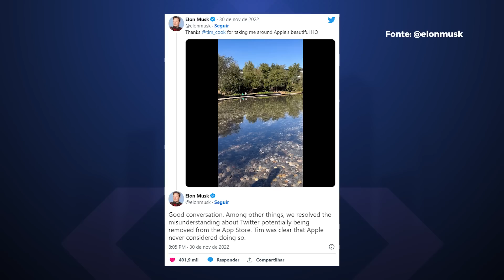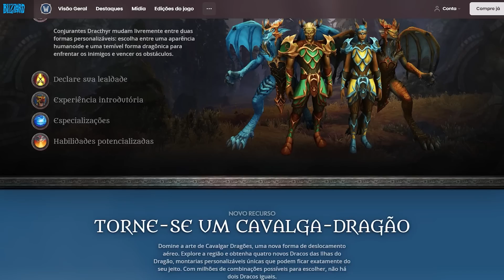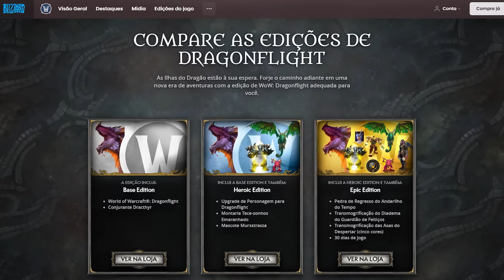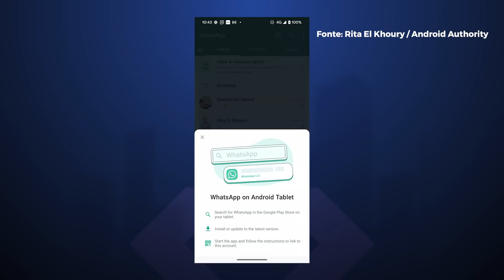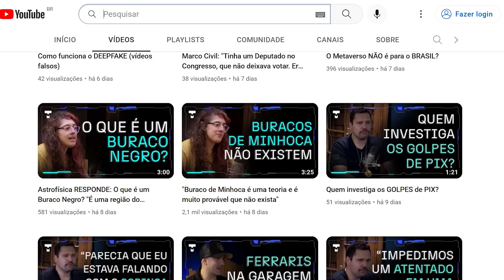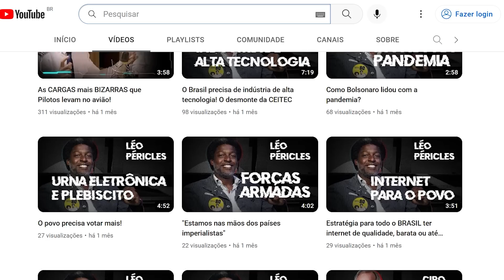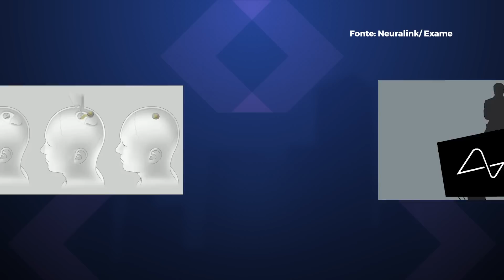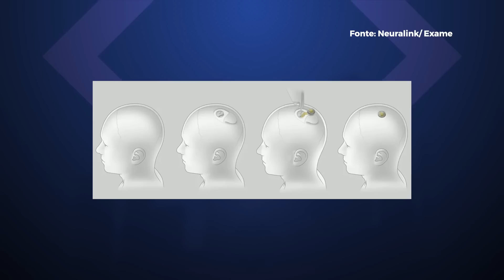Globo faz PIX errado e homem que recebeu é condenado, WhatsApp chega para tablets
Vamos ver as principais notícias de tecnologia de hoje são: Vivo instável nessa quinta-feira, Neuralink vai testar chips em humanos em breve, Justiça condena homem que usou PIX errado da Globo e muito mais. Confira!

Essa é pros fãs de World of Warcraft! Chegou a hora de voar com dragões na expansão WoW Dragonflight. Ela acabou de ser lançada e tá com um monte de novidades. Confira nos links:

00:00 Abertura
00:22 Elon Musk faz as pazes com CEO da Apple e fala do Twitter no iOS
02:16 Pirataria de livros é alvo de operação em 4 estados no Brasil
03:47 Homem que recebeu Pix errado da Globo é condenado a pagar multa
05:41 WhatsApp é liberado para tablets com Android; veja como usar
07:11 Vivo sem sinal: usuários reclamam de 'apagão' na operadora
08:07 Elon Musk: Neuralink deve ser testado em humanos nos próximos meses
09:55 História da Tecnologia
10:18 Valeu demais!

CRÉDITOS
Apresentação e roteiro: Felipe Payão
Imagens (de casa): Felipe Oliveira e Diana Pordeus
Edição de vídeo: Rafael Nogoceke
Motion Graphics: Gustavo Silva
Arte da thumb: Fernando Perazzoli

- Entenda
- Análises, Unboxings e tudo sobre Produtos!
- Matérias especiais
- Assistência Tec
- Drops de Notícias
- Listas